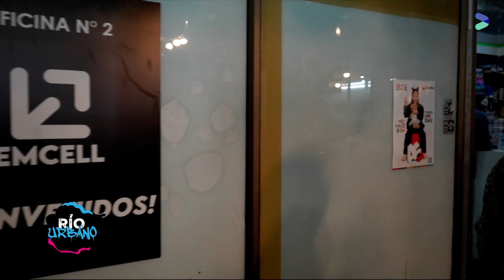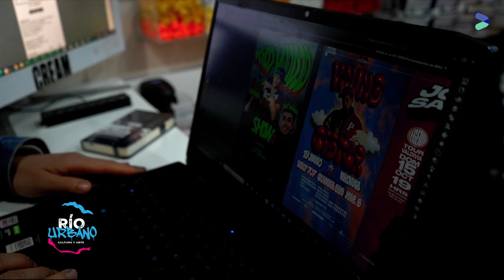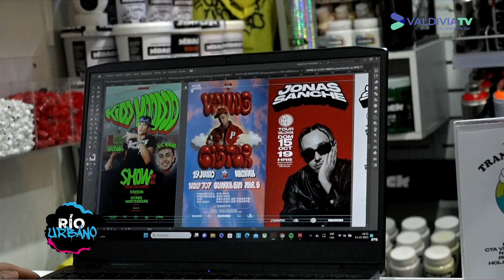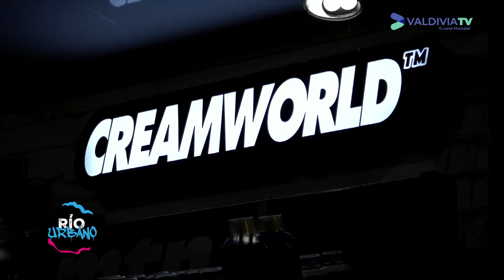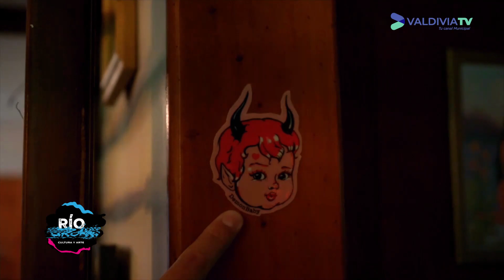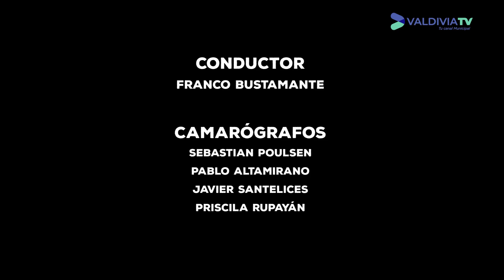Río Urbano T01 E03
Hola, te invitamos a ver este nuevo programa de Valdivia TV, Río Urbano, un programa enfocado en abordar temas que están relacionados con la cultura y el arte urbano en la ciudad de Valdivia. La finalidad principal es llegar a un publico mas juvenil y crear un espacio para dar cobertura a estos temas en un canal municipal.